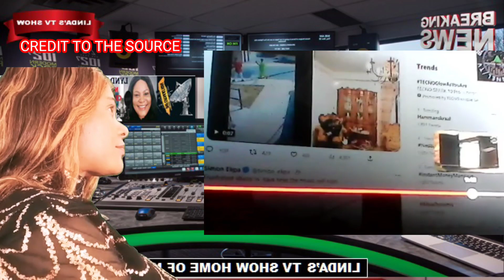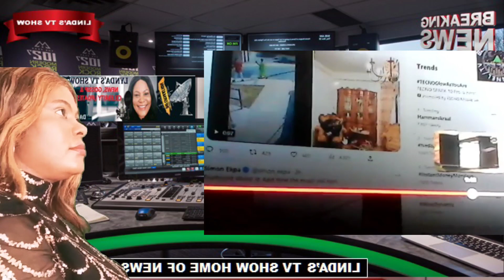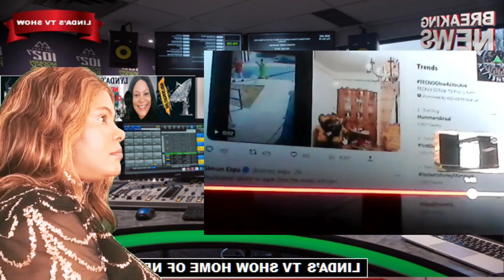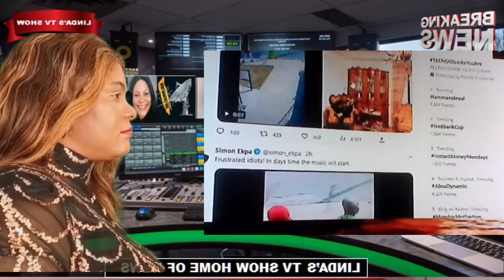HAPPENING NOW, C@UGHT R£D HANDED IN THE ACT THIS IS VERY B@D WHY THIS UNNECESSARY @TT@CK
HAPPENING NOW, C@UGHT R£D HANDED ON THE ACT WHY THIS UNNECESSARY @TT@CK